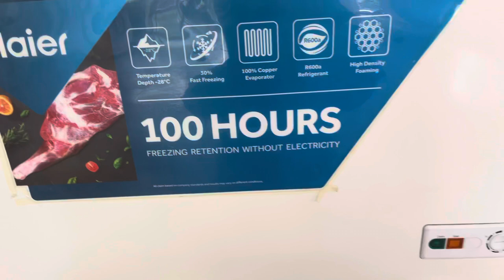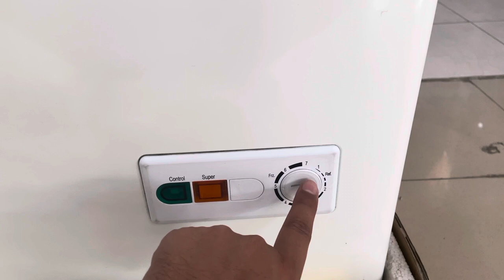Haier Deep Freezer 345SD